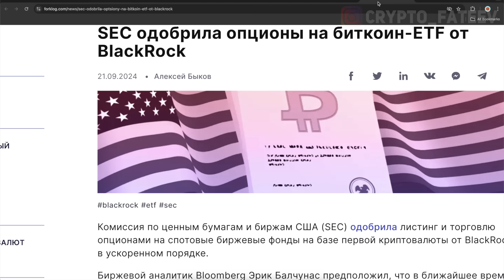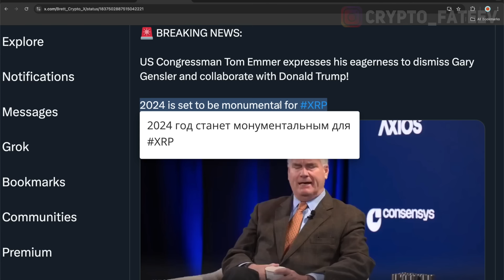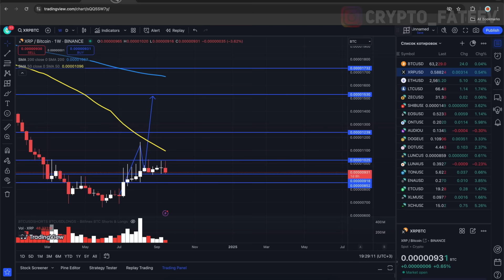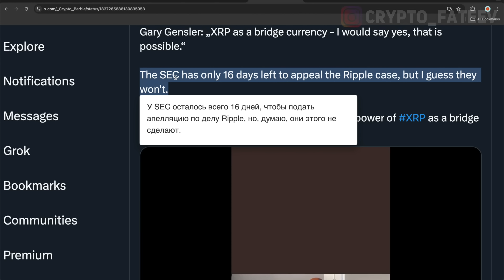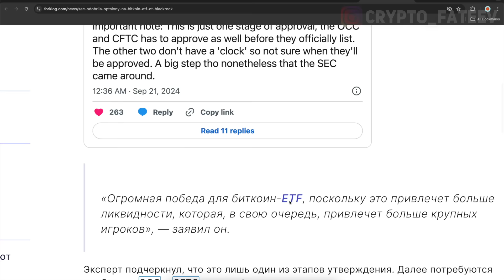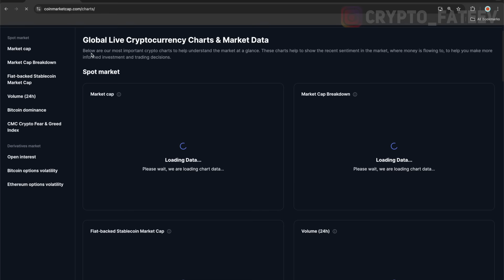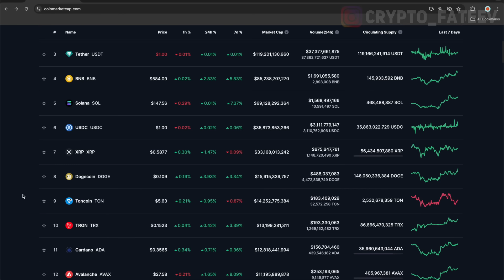5 МИНУТ НАЗАД!!! ГЛАВА SEC БУДЕТ УВОЛЕН! ХОЛДЕРЫ XRP ПОКУПАЙТЕ ДНО ДО ПРИХОДА ДОНАЛЬДА ТРАМПА 2025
ГЛАВА SEC БУДЕТ УВОЛЕН! ХОЛДЕРЫ XRP ПОКУПАЙТЕ ДНО ДО ПРИХОДА ДОНАЛЬДА ТРАМПА 2025 ПРОГНОЗ РИПЛ